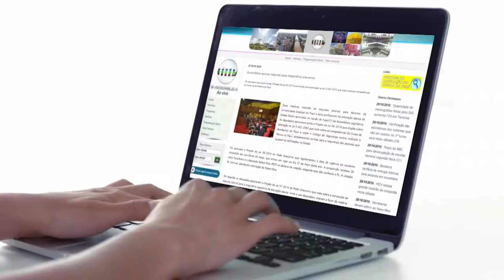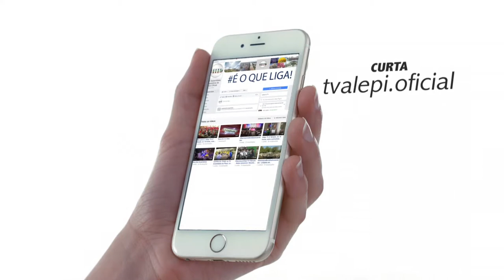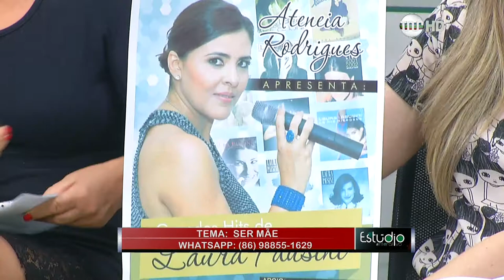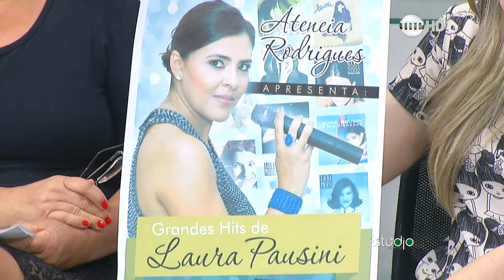Estúdio Interativo especial Dia das Mães (12.05.17)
Luiza Gonçalves e Emanuelly Mendes fazem o Especial Dia das Mães, "Os desafios e as múltiplas funções desempenhadas". Participam do programa a Psicomotricista Joana Soromenho; a cantora Ateneia Rodrigues, apresentando os grandes sucessos de Laura Pausini; Maria Clara Meneses e Silvino Carneiro. Confira!